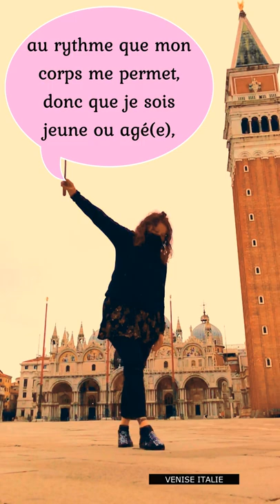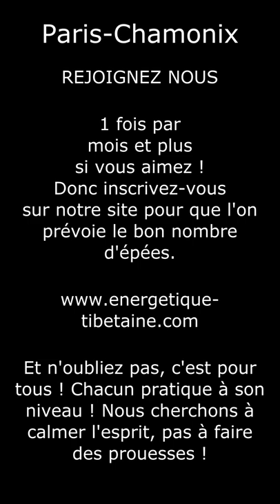Tog Chöd, la pratique tibétaine pour développer la concentration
Le Tog Chöd est une pratique tibétaine pour développer la concentration. Nous pratiquons le Tog Chöd sur différents niveaux de l'esprit : pleine conscience, 5 éléments, intégration de la déïté.
Mais avant d'entrer dans ces niveaux de pratique, il est essentiel d'acquérir la forme. C'est à dire de mémoriser l'ensemble des séries de mouvements à la fois dans le corps et dans l'esprit. Cela s'effectue à travers le développement de la concentration.
Une fois la forme acquise, la pratique devient une méditation dans laquelle nous pourrons appliquer les objets de méditation indiqués plus haut.

Rejoins nous sur Tik Tok @spiritual_traveller

Road Trips de Voyageurs Spirituels by Val
Valerie L-Gattini
Equilibrez votre corps et votre esprit avec le yoga tibétain Lu Jong. Le Lu Jong est une pratique tibétaine oeuvrant sur le corps et l'esprit. Il permet de générer rapidement une sensation de calme et de force intérieure.
Equilibrez vos émotions à travers la pratique de l'épée de sagesse, le Tog Chöd avec Valérie et Urgen qui vous enseignent cette sagesse en mouvement partout autour de la planète !

༄▬▬▬▬▬▬▬▬▬▬▬༄ ET TOI ? ༄▬▬▬▬▬▬▬▬▬▬▬༄

༄▬▬▬▬▬▬▬▬▬▬▬༄ A BIENTÔT ༄▬▬▬▬▬▬▬▬▬▬▬༄